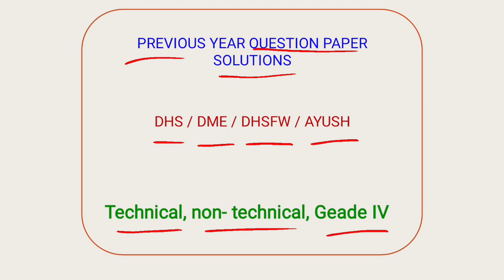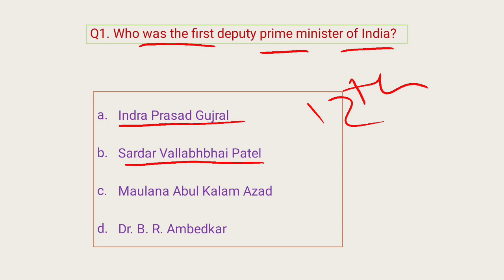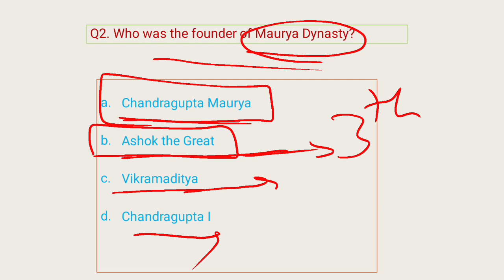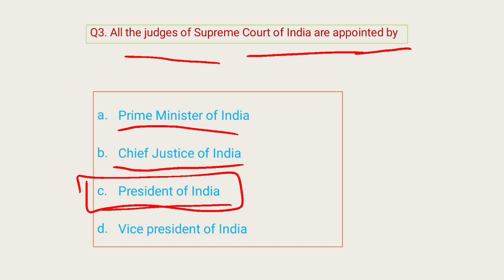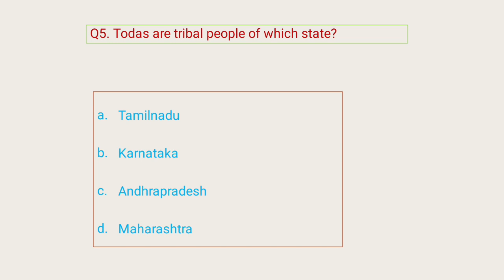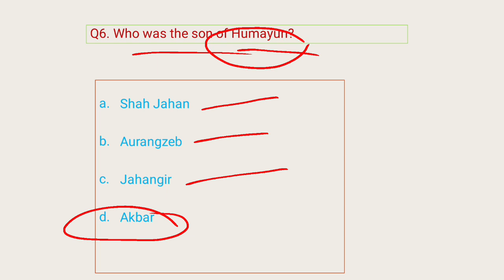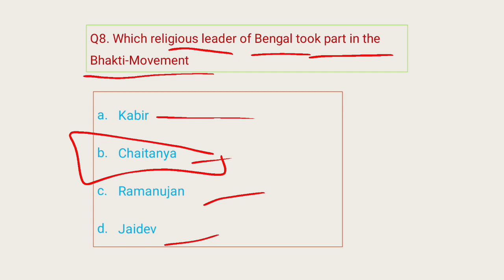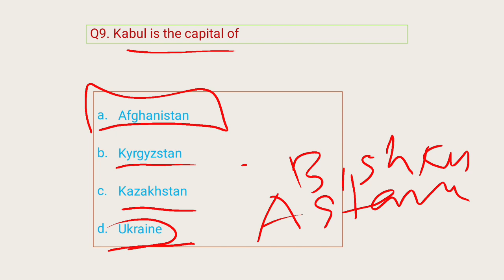DHS Assam Previous Year Questions Paper Analysis// Technical, Non-technical, Grade III and Grade IV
DHS, DME, DHSFW, AYUSH